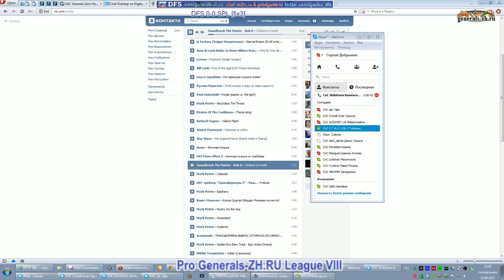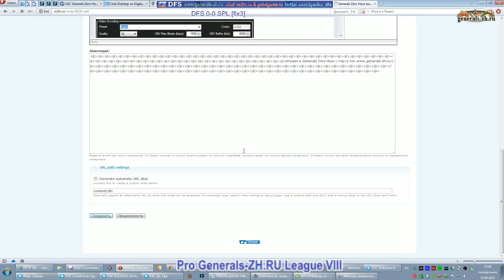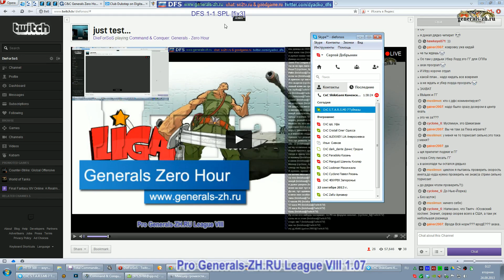Liga8 - DFS vs SPL [DFS+ShikiGami]